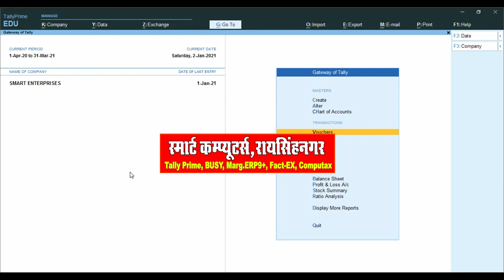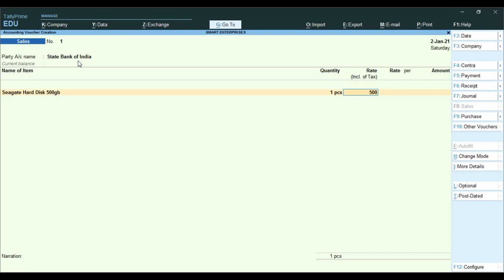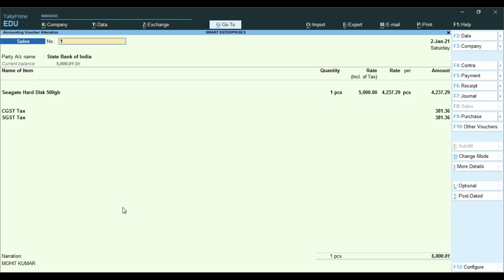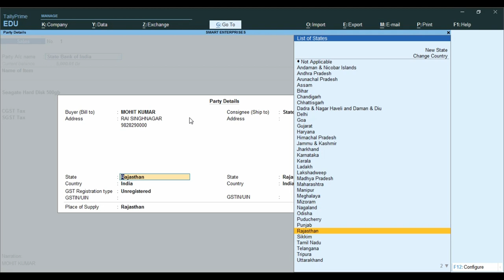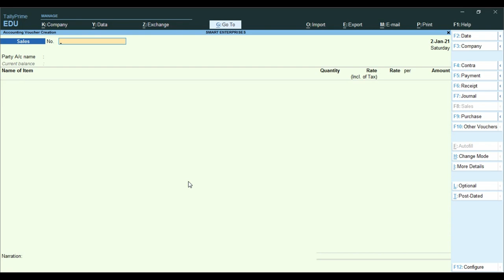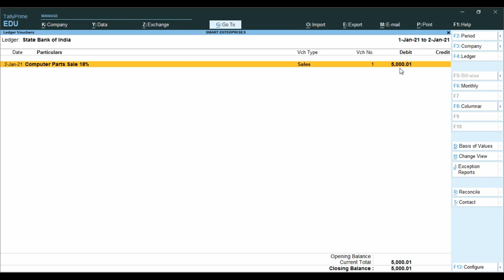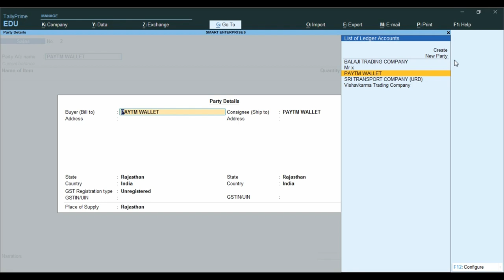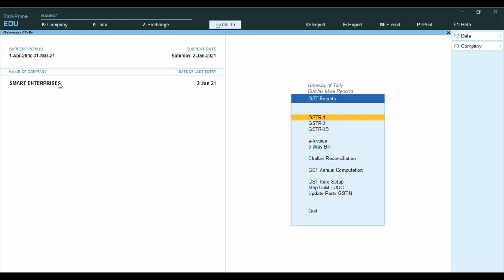How Entry In Tally prime of Online Payment Transitions | Bank Statement Tally With Bank Statement